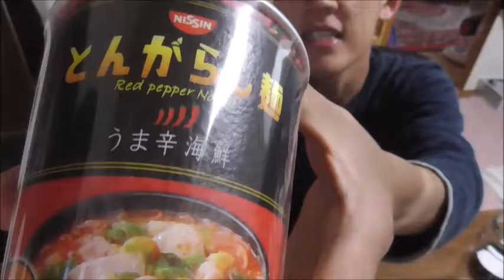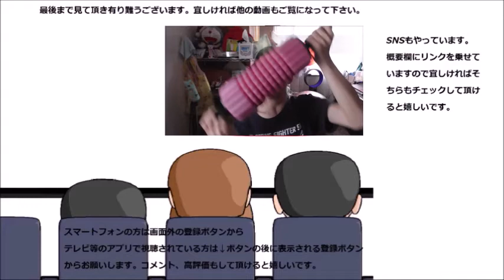日清 とんがらし麺うま辛海鮮を食べてみた 唐辛子じゃ駄目なのかな～？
日清　とんがらし麺旨辛海鮮を食べてみました。唐辛子じゃない理由はあるのかな？